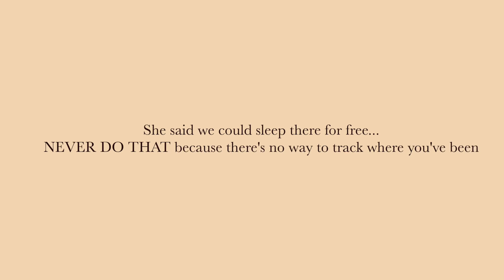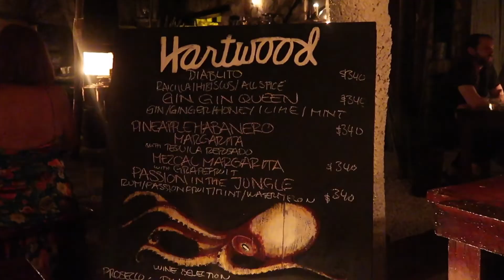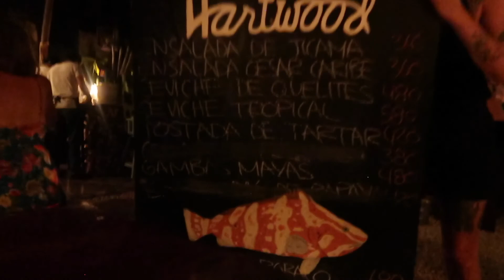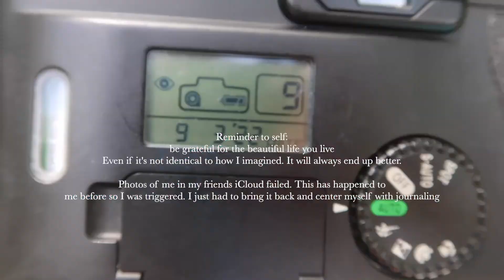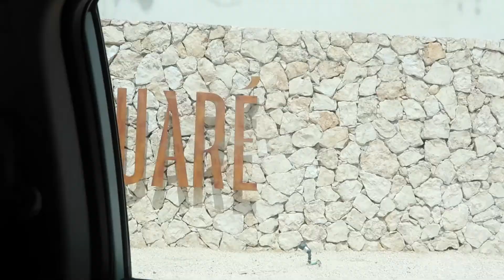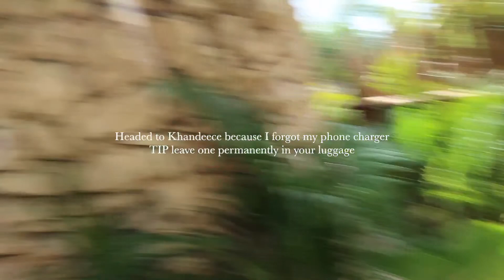Tulum Girls Trip (How to not get scammed, room tour, + more)